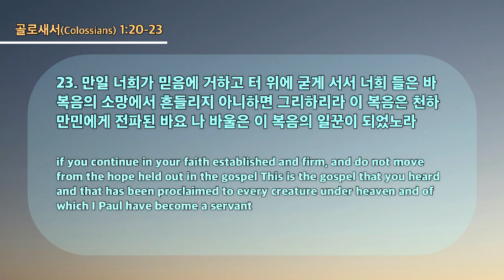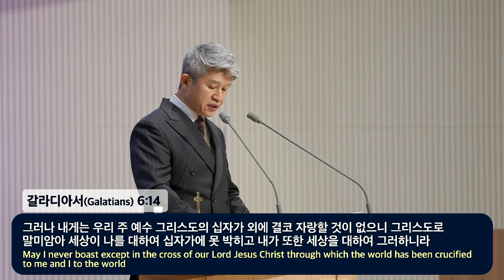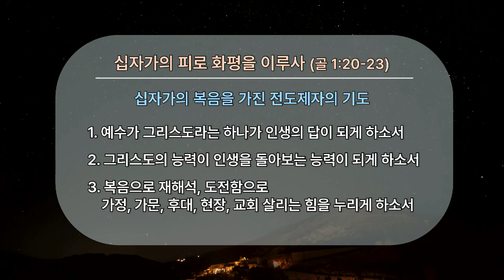20240204 Мир через кровь Его креста (Колоссянам 1:20-23)